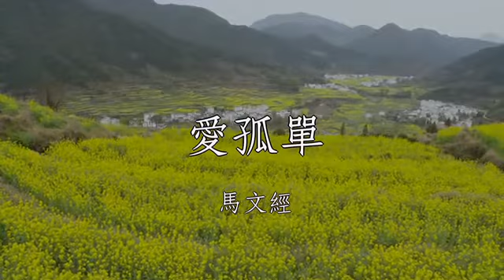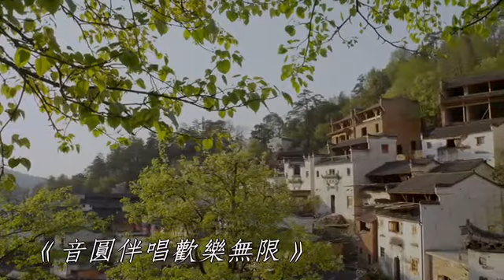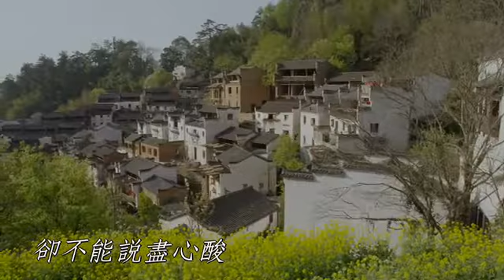馬文經會長【愛孤單】A調